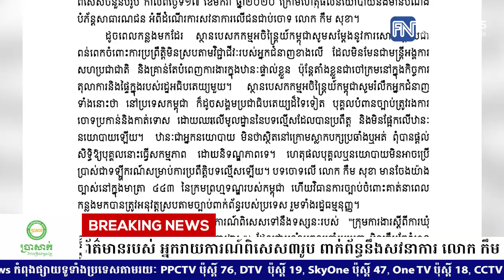តំណាងកម្ពុជានៅអង្គការសហប្រជាជាតិ ច្រានចោលការចេញផ្សាយព័ត៌មាន.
តំណាងកម្ពុជានៅអង្គការសហប្រជាជាតិ ច្រានចោលការចេញផ្សាយព័ត៌មានរបស់ អ្នករាយការណ៍ពិសេស៣រូប ពាក់ព័ន្ធនឹងសវនាការ លោក កឹម សុខា
* រាយការណ៍ព័ត៌មានដោយកញ្ញា យ៉ង់ សក្គុណា  និងអ្នកនាង កេត សត្យា, ទូរទស្សន៍ព័ត៌មាន Fresh News